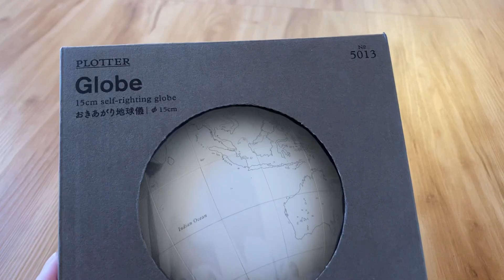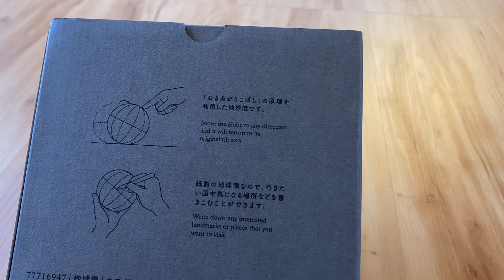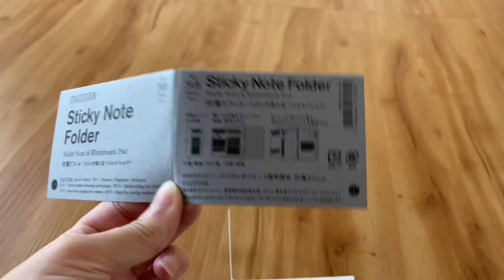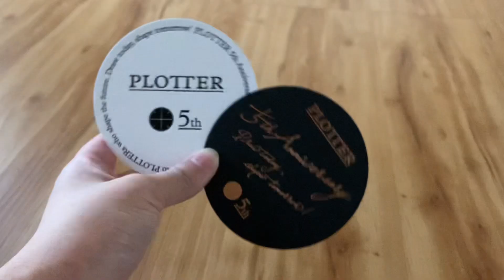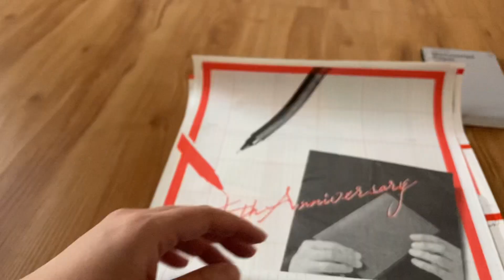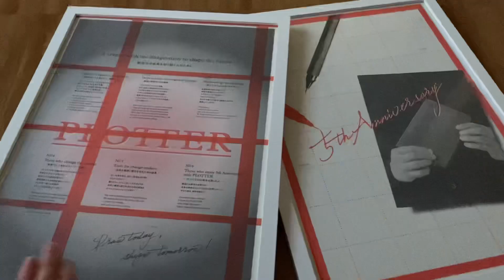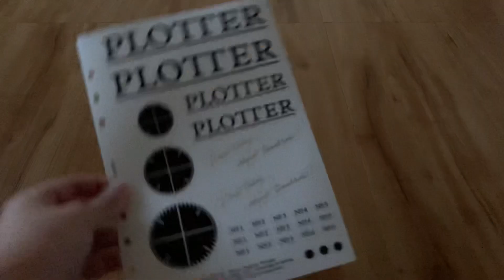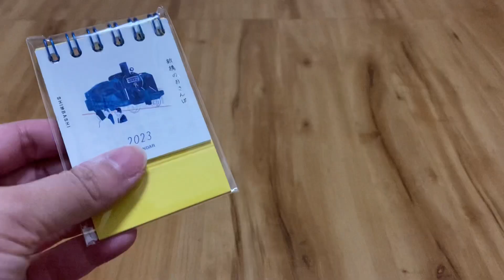【PLOTTER】今年最後のPLOTTERポップストア～初日の購入品紹介～|PLOTTER 5th Anniversary